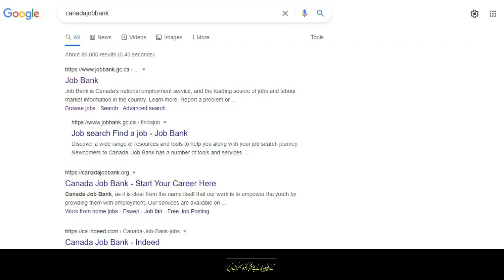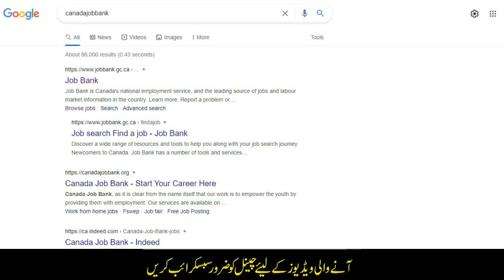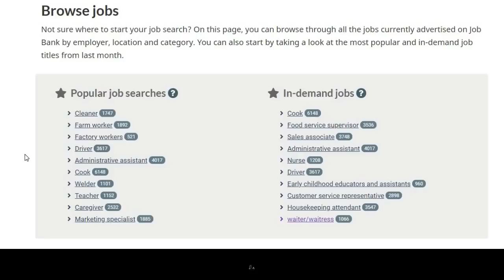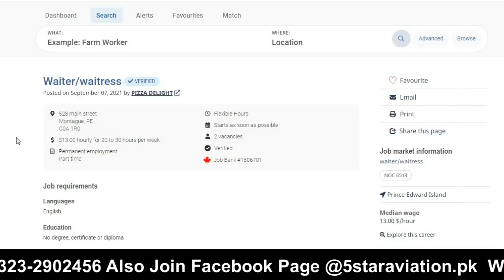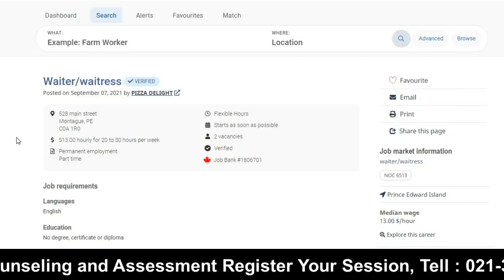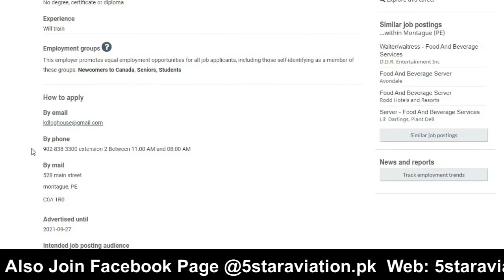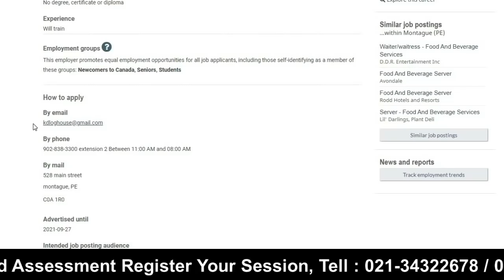Apply Canada Work Visa in a Professional Way Urdu_Hindi By Easy Visa With Kaiser Khan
Web: 5staraviation.pk